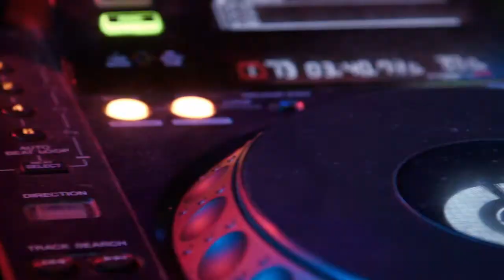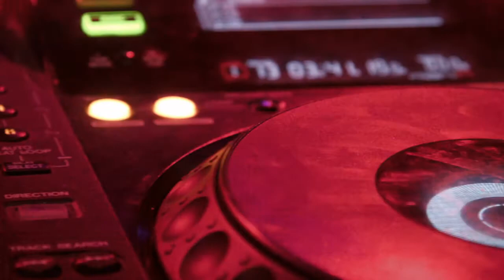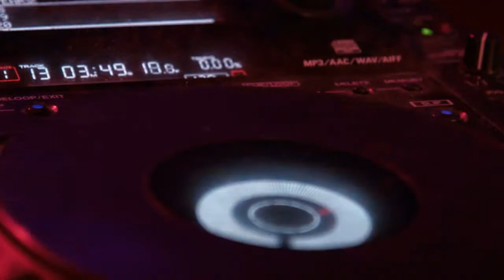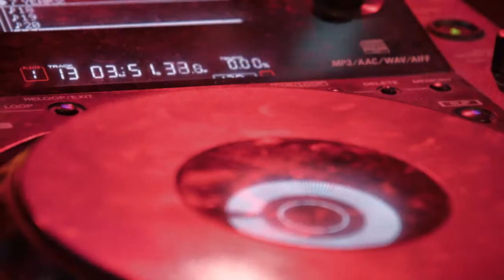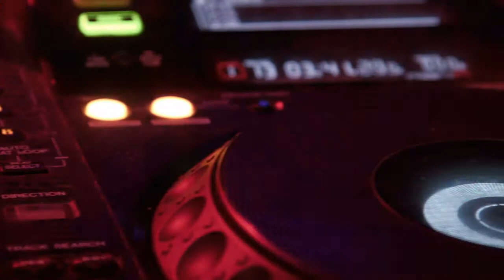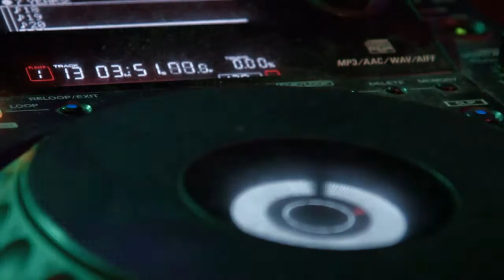Best New Year party mix, Party all day ♥♥♥ Relaxing Music ♫♫♫ stress relief Music, Night Life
Title: Best New Year party mix, Party all day ♥♥♥ Relaxing Music ♫♫♫ stress relief Music, Happiness, NightLife
Tracks & Artist: Beginnings - Unicorn Heads, Beneath the Surface - South London HiFi, Brass Orchid - Bobby Richards, Calvin Harris - josh pan, Darker Thoughts - Silent Partner,
Darker Thoughts - Silent Partner, Great Whyte 18 - Noir Et Blanc Vie, Mom's House - Max McFerren, Road Tripzzz - Ofshane,
Rollin With The Flow - Max McFerren, Spectrum - TrackTribe, Stroke - Max McFerren

Mood: Party, Happy, Funk

Hey everyone!

Thank you for listening to this video, we hope you liked it! ❤ Want to hear more music like this?
Every single day I am completely overwhelmed by all your warm support and it really inspires me to work even harder on my music. If you enjoy my work,

Let's build a community for peace!

Relevant hashtags: BestNewYearpartymix, NightLife, Party All Day,